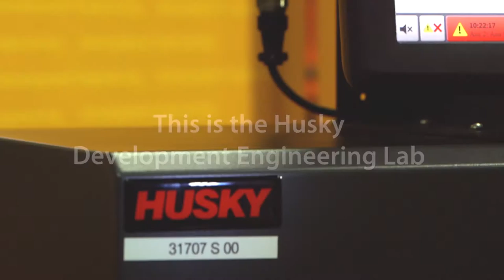eIMC™ in-mold closing technology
Husky's revolutionary servo-driven technology allows for the safe overlapping of mold functions, providing precise, controlled closing of flip-top closures. The use of eIMC™ in-mold closing technology provides up to 20% increase in productivity, while maintaining optimum part quality.